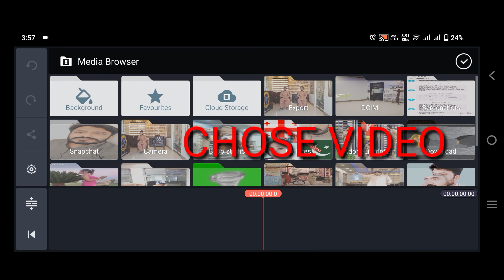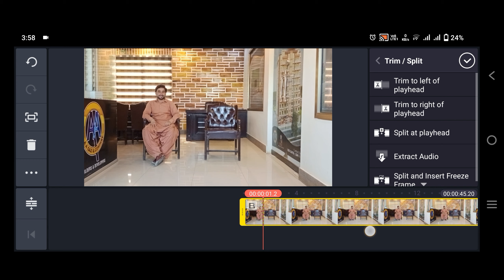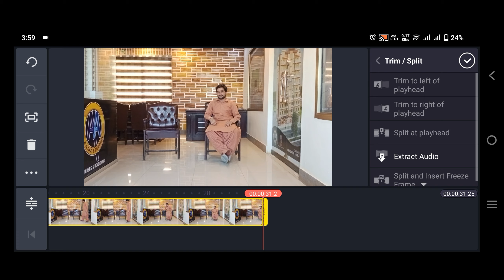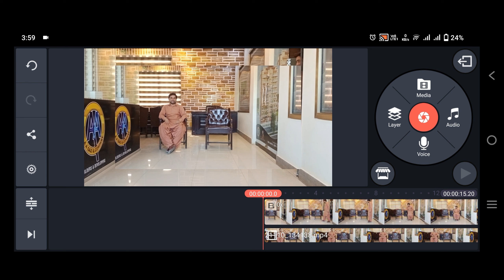KINEMASTER EDITING DOUBLE ROLL FULL TUTORIAL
ASLAM U ALEKUM
Well come to my YouTube Channel ''AAMI EDITS''

hello viewers, i am ALI AAMIR, Content Creator of AAMI EDITS channel
After every single day , i make Tutorial vedios about VFX,
EDITING Using KINEMASTER. Cupcut VIdeo editing. Whatsapp Status Editing Tutorial. VN video Editing Tutorial. Reels video Editing...
Good luckto you from ''AAMI EDITS''
AAMI EDITS always with you as a fraind.